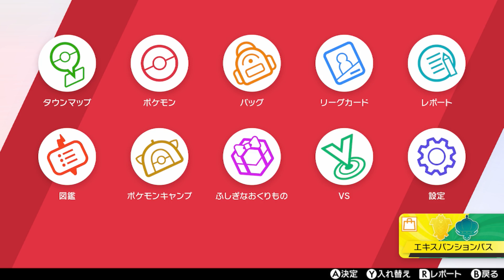【ポケモン剣盾】まさかのDLCが発売開始!!登場する新ポケモンやきキャラクターをまとめてみた!!【柊みゅう：口の悪いオーキド博士の実況】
最新情報をまとめてみました!!
もし間違ってるなどありましたらコメントで教えて頂けると幸いです。
6月末が楽しみすぎてヤバイなｗｗ